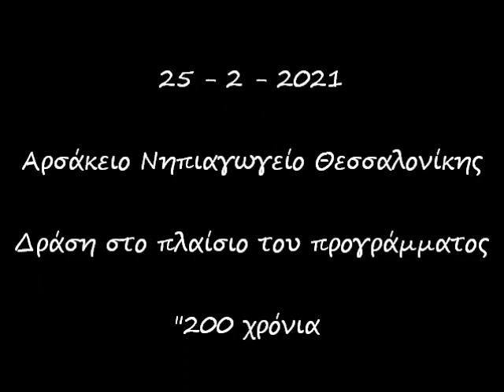Αναβίωση της ηρωικής εξόδου των Μεσολογγιτών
«Το χάραμα επήραμε του Ήλιου το δρόμο»,
της πλαγιάς το χώμα πατήσαμε
και κάτω σταθήκαμε από δέντρα κι από σκιές,
στα μάτια μας ήρθαν εικόνες πολλές
για τον άδικο εχθρό του πολέμου,
μα πιστέψαμε στους ίδιους ήχους λευτεριάς
με τους Μεσολογγίτες
και σαν κι αυτούς κάναμε
τη δική μας ηρωική «έξοδο»!
Ήταν μια μέρα τιμής και μνήμης για τους Μεσολογγίτες ήρωες της Επανάστασης.